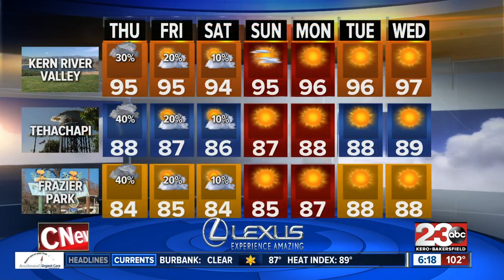23ABC PM Weather Update 8/2/17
The triple-digit heat will stick around, but so will the humidity as we head into the weekend. Subtropical moisture will continue to bring a chance for showers and thunderstorms on Thursday, with a drying trend on Friday and Saturday.